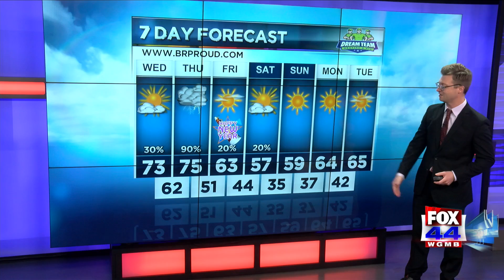StormTracker Forecast (December 29, 2020)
The threat for severe weather climbs by Thursday night.